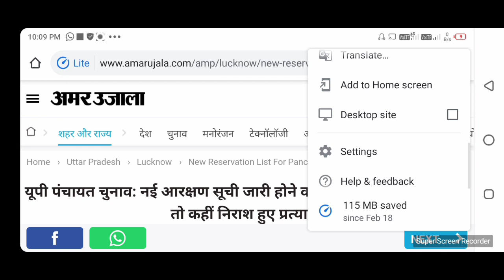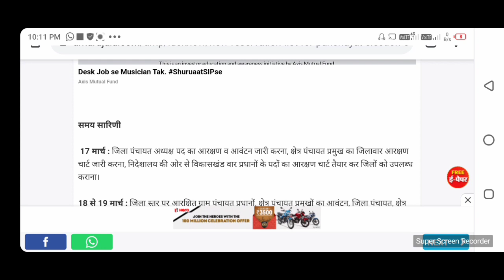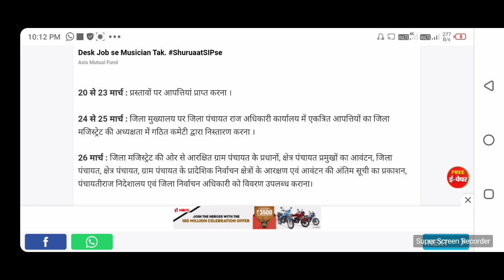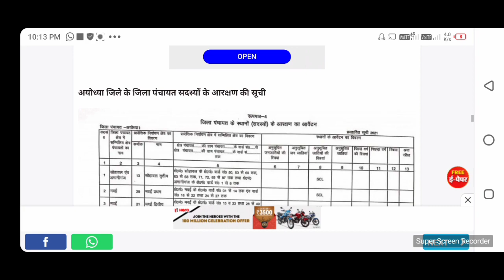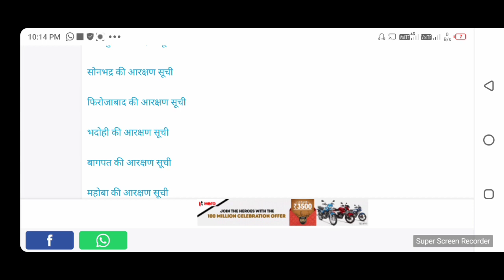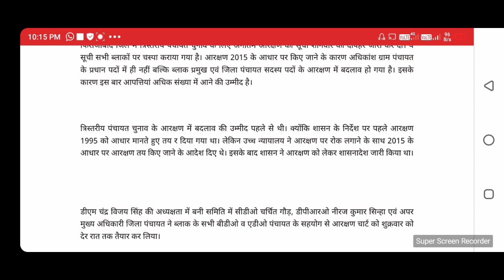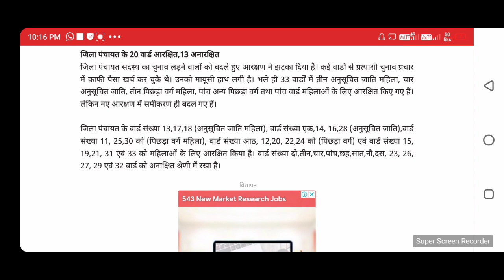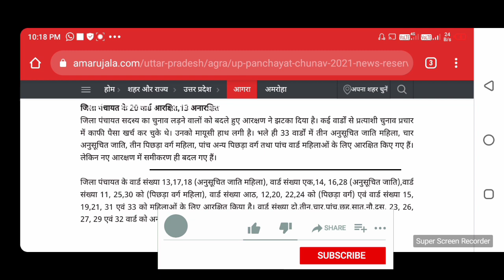यूपी पंचायत चुनाव नई आरक्षण सूची कैसे देखें|up gram panchayat aarakshan list2021|up reservation list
# यूपीपंचायतचुनाव2021

to pic

 आरक्षण सूची 2021
new Aarakshan Suchi 2021
उत्तर प्रदेश आरक्षण सूची जारी
 uttar Pradesh aarakshan list 2021
gram panchayat aarakshan list 2021
gram pradhan aarakshan list
gram bdc aarakshan list 2021
up panchayat chunav 2021,यूपी न्यू आरक्षण  सूची जारी 2021, up news 202, up pachayar chunav list 2021,uttar Pradesh list 2021,
up gram panchayat chunav 2021, gram panchayat aarkashan list 2021|| Today news 2021